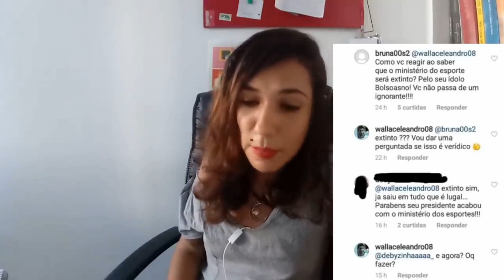Retrospectiva 2019 - bolsomínions arrependidos por Nathalí Macedo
Você pode fazer sua doação para o DCM na seguinte conta:

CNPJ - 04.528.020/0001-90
Banco Itaú
Agência: 0265
Conta: 05444-5

• Acompanhe a programação do DCM

- Café da Manhã do DCM com Joaquim de Carvalho às 09:00h.
- DCM ao Meio Dia com Kiko Nogueira as 12:00h.
- Nathalí Macedo às 16:00h.
- Essencial do DCM com Pedro Zambarda às 21:00h.

Contribua para manter as atividades do DCM!

Conteúdo assessorado e protegido por Red Button - Rede de Canais.